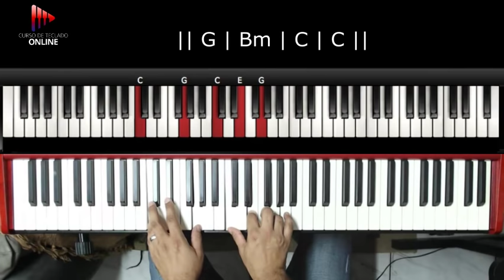Eu me rendo | Leonardo Gonçalves | Aula de Teclado